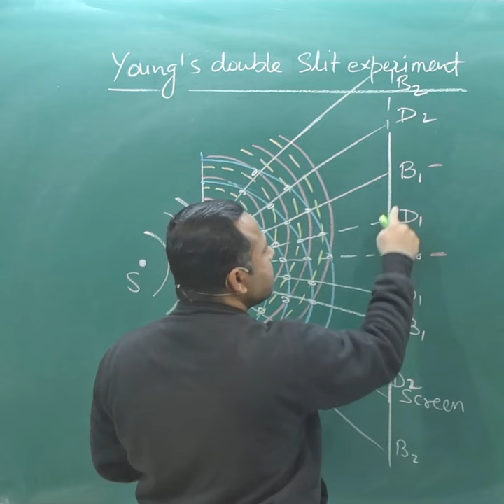Important points about Young's double slit experiment